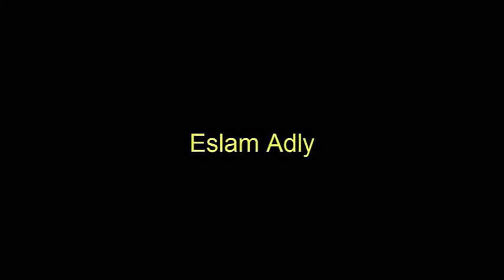انتبة !! لا تغير السيرفر في فري فاير الي سيرفر الشرق الاوسط || حذر اصدقائك || Free Fire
ID حسابي في اللعبة :  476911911